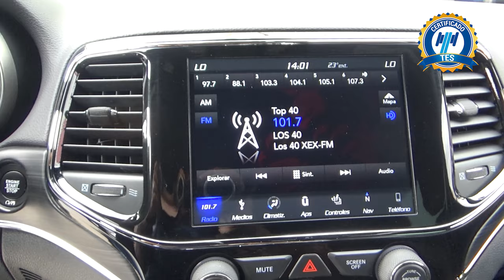Jeep / Grand Cherokee / 2019 - 17575